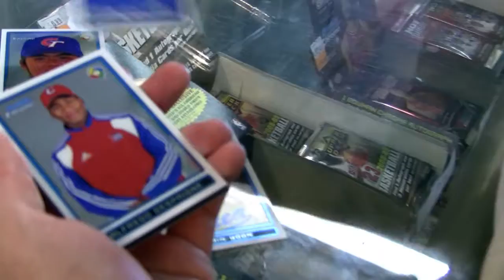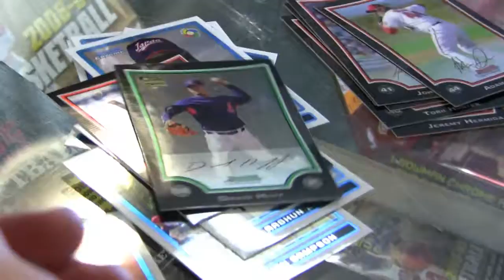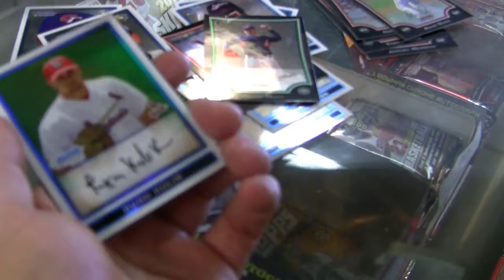2009 Bowman Chrome LIVE PACK BREAKZ'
I get bamboozled by Neil